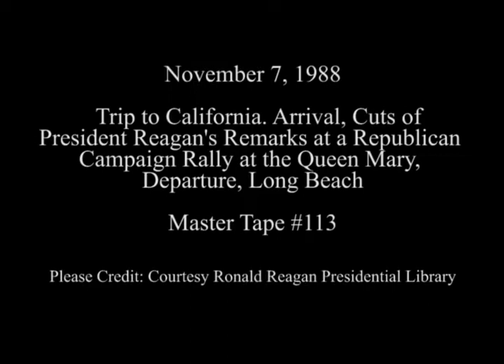President Reagan's Trip to Long Beach, California on November 7, 1988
Full Title: Trip to California, President Reagan Arrives at Long Beach Airport on Air Force One, (Press ask Questions), Cuts of President Reagan's Remarks at Bush/Quayle '88 Rally, Queen Mary (Flyover, President Receives a Model Ship), President Reagan Departs from Long Beach Airport via Air Force One on November 7, 1988

Transcript: N/A

Production Date: 11/7/1988

Access Restriction(s):Unrestricted
Use Restriction(s):Unrestricted